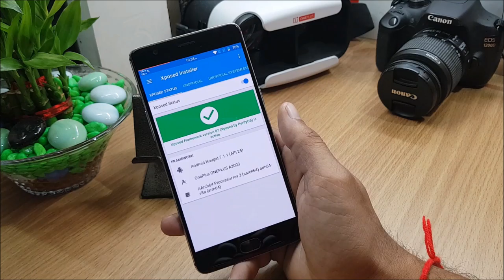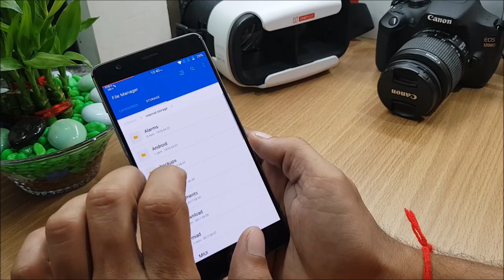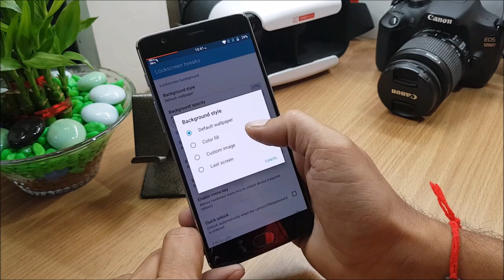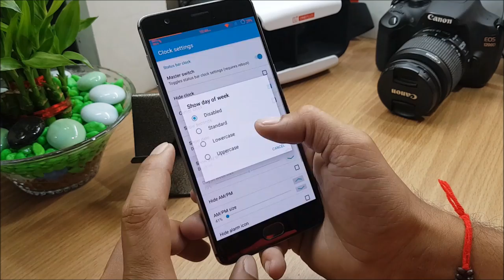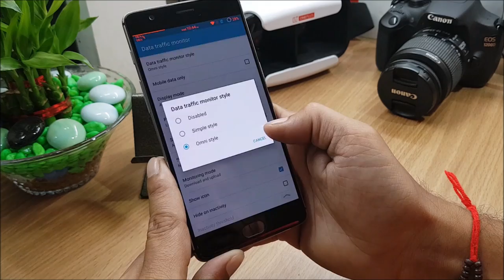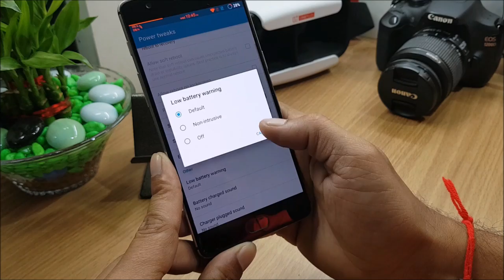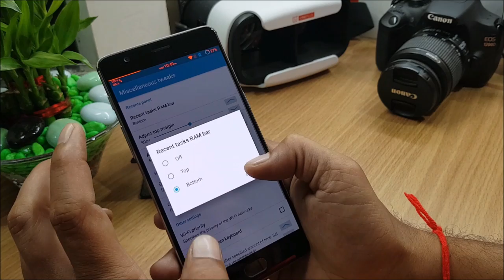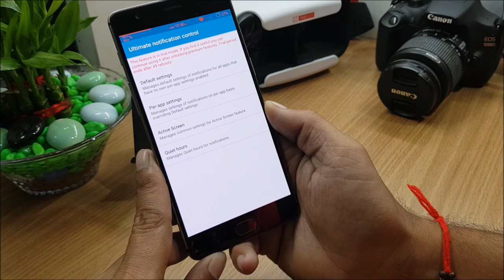| ONEPLUS 3/3T | Customize OXYGEN OS stable / Beta | Android 7.0 or Above | TWEAK BOX |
The app utilizes amazing Xposed framework coded by recognized developer rovo89 which, briefly, provides interface for injecting code into any app, including system services, allowing modifications of applications and system services at run-time. One of the biggest advantages of GravityBox is that it is not bound to any specific device. Actually, it should run on any device having vanilla Android 7 (ROM close enough to AOSP).